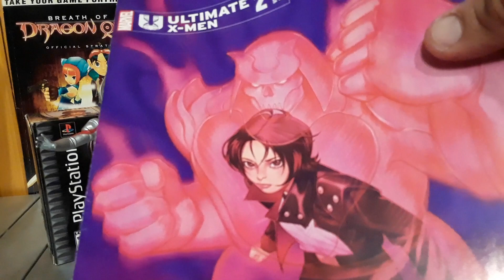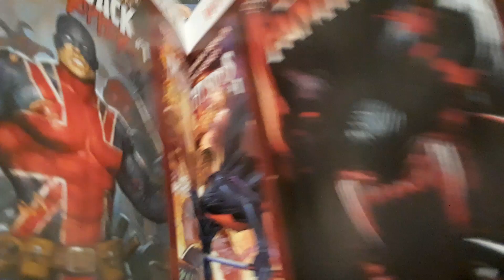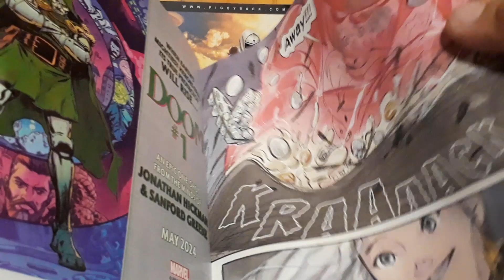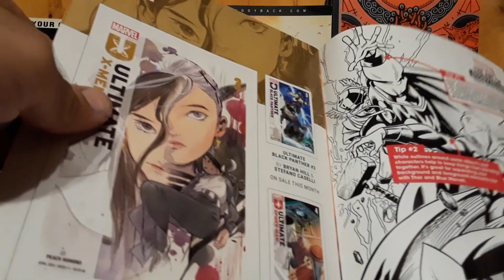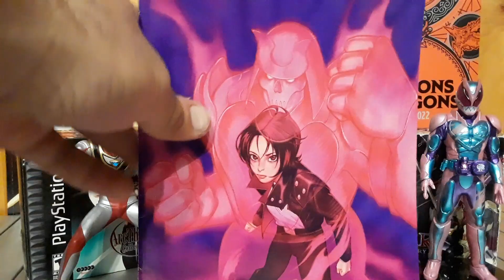Ultimate X-Men Issue Two (2024) Comic Book Review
This is my review for issue two of Ultimate X-Men by Peach Momoko and published by Marvel comics. I gave it a 6/10, my next comic book review will be Penthouse comics issue two.